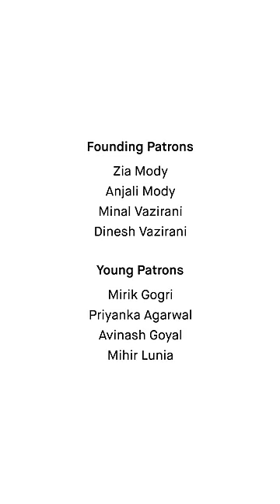Rithika Pandey’s installation at MUAF transported us to a post-apocalyptic world